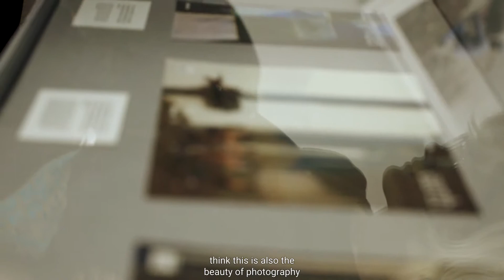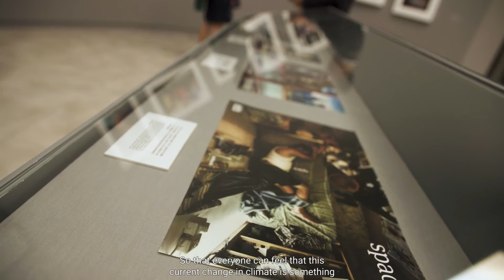Prix Pictet Shanghai Event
Opening night for PrixPictetHope at the Shanghai Center of Photography. Our first exhibition in mainland China Shanghai.